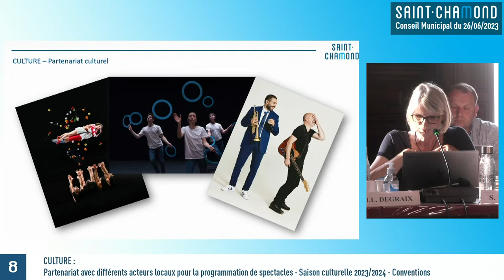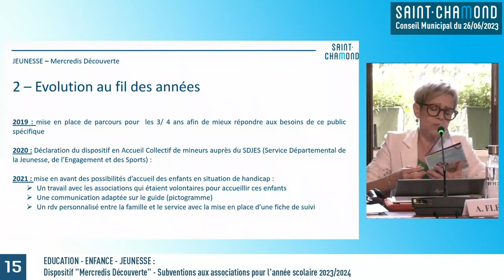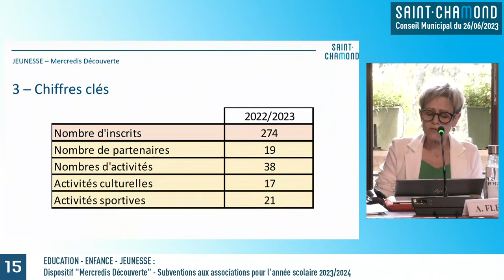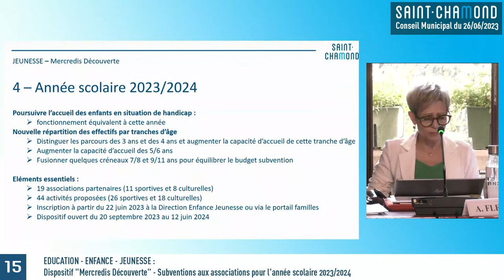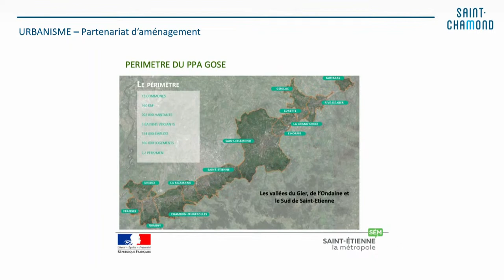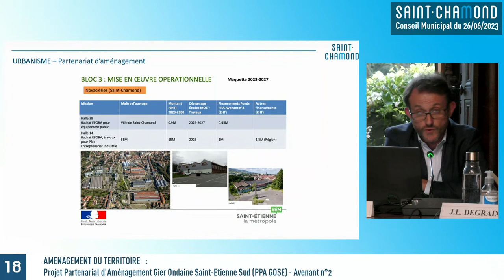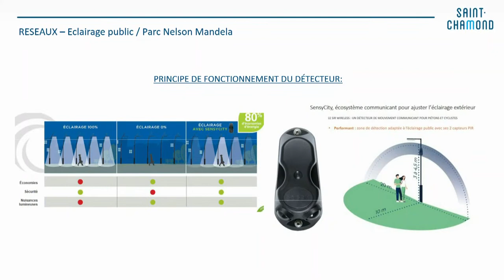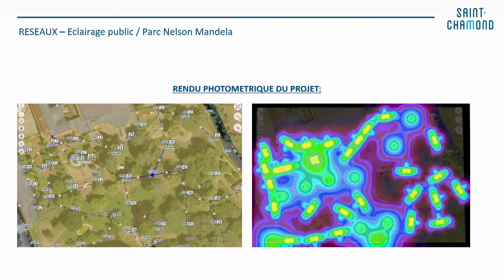Conseil Municipal du 26 Juin 2023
Retransmission  en direct du Conseil Municipal

00:00:00 Accueil
00:08:15 Début du conseil

FINANCES
00:17:36 1 - Demande de réitération de garantie d'emprunts par Habitat et Métropole suite à un réaménagement avec la Caisse des Dépôts et Consignations
00:20:32 2 - Adoption de la nomenclature budgétaire et comptable M57 au 1er janvier 2024

INSTITUTION ET VIE POLITIQUE
00:56:46 3 - Désignation d'un référent déontologue pour les élus locaux
01:06:04 4 - Commission de Délégation de Service Public (CDSP) - Élection des membres du conseil municipal

COMMANDE PUBLIQUE
01:12:31 5 - Fourrière automobile - Délégation de service public - Approbation du principe de délégation et lancement de la procédure

ADMINISTRATION GENERALE
01:21:33 6 - Adhésion à la Centrale d'Achats de l'informatique Hospitalière (CAIH)

ENVIRONNEMENT - DEVELOPPEMENT DURABLE
01:27:57 7 - Organisation du Concours Municipal - Ma Nature en Ville - Règlement intérieur

CULTURE
01:36:17 8 - Partenariat avec différents acteurs locaux pour la programmation de spectacles - Saison culturelle 2023/2024 - Conventions
01:39:39 9 - Organisation d'une classe musicale renforcée par le Collège Jean Rostand via le Conservatoire municipal - Renouvellement de la convention
01:42:19 10 - Modalités d'accès au Conservatoire - Convention entre la commune de Saint-Chamond et les communes extérieures
01:48:47 11 - Lecture publique - Convention de partenariat et d'objectifs entre la commune de Saint- Chamond et le département de la Loire
01:51:45 12 - Plan de conservation partagée des périodiques en Auvergne- Rhône-Alpes - Convention entre l'association Auvergne-Rhône-Alpes Livre et Lecture et la commune de Saint-Chamond - Renouvellement

ANIMATION
01:54:11 13 - Convention de partenariat entre la commune de Saint-Chamond et la Maison de l'Information sur la Formation et l'Emploi Loire Sud

EDUCATION - ENFANCE - JEUNESSE
01:58:14 14 - Convention de mise à disposition du service de restauration du lycée Claude Lebois au bénéfice des écoles de la Croix-Berthaud
02:00:43 15 - Dispositif "Mercredis Découverte" - Subventions aux associations pour l'année scolaire 2023/2024
02:12:51 16 - Conventions d'objectifs et de financement avec la Caisse d'Allocations Familiales de la Loire et le Département de la Loire pour le Centre Social de Fonsala - Période 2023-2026

AMENAGEMENT DU TERRITOIRE
02:21:30 17 - Dénomination de voies et espaces publics
02:39:04 18 - Projet Partenarial d'Aménagement Gier Ondaine Saint-Etienne Sud (PPA GOSE) - Avenant n°2

POLITIQUE DE LA VILLE - LOGEMENT - HABITAT
02:49:05 19 - Opération façades - Modification du règlement d'attribution du 10ème périmètre

TRAVAUX - B TIMENT - VOIRIE - RÉSEAUX
02:50:51 20 - SIEL Territoire d'Énergie Loire (SIEL-TE 42) - Travaux d'éclairage public - Parc Nelson Mandela

RESSOURCES HUMAINES
03:07:34 21 - Modification du tableau des effectifs
03:08:20 22 - Autorisation de recrutement d'un(e) chef(fe) de projet communication par voie contractuelle
03:12:01 23 - Autorisation de recrutement d'un(e) chef(fe) de cuisine par voie contractuelle
03:14:06 24 - Mise à disposition de véhicules communaux

COMPTES-RENDUS
03:17:14 25&26 - Compte rendu des décisions prises dans le cadre de la délégation d'attributions consentie en application des articles L 2122-22 et L 2122-23 du code général des collectivités territoriales
Relevé des marchés, conventions et contrats divers de travaux, fournitures et services (article L 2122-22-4ème du code général des collectivités territoriales)